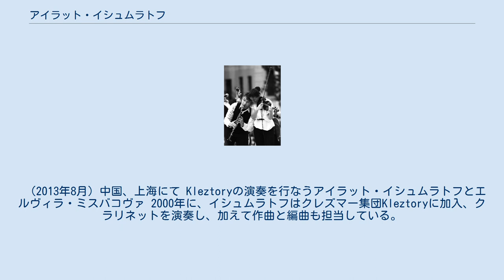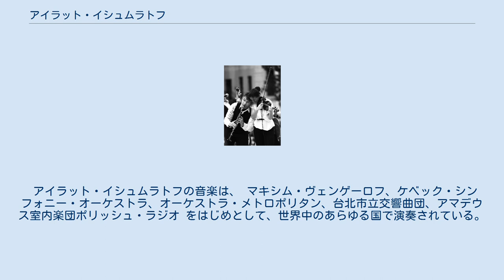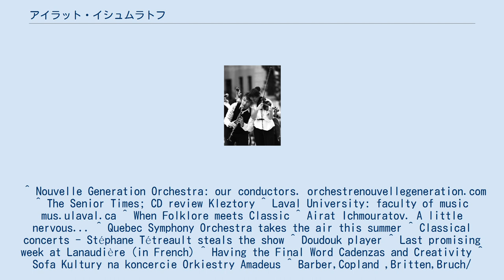アイラット・イシュムラトフ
アイラット・ イシュムラトフ（Airat Rafailovich Ichmouratov, 1973年6月28日) は ロシア系カナダ人の作曲家、指揮者、クレズマーのクラリネット奏者。彼は、モントリオールに拠点を置くヌーヴェル・ゲネラスィオン室内楽団における指揮者および作曲家、クレズマー集団Kleztoryのクラリネット奏者、カナダ、ケベック所在のラバル大学の客員教授である。 イシュムラトフは、ロシア、タタールスタン共和国の首都であり、同国最大の都市であるカザンで生まれ育つ。カザン音楽学校N3、カザン音楽大学、そしてカザン芸術学校にてクラリネットを学び1996年に卒業。 1998年には、イシュムラトフはカナダのモントリオールに移住し、モントリオール大学にて修士号を獲得。 モントリオール大学での指揮の博士号の獲得（2005年）後、イシュムラトフの指揮者としての最初の仕事はケベック市に拠点を置く室内楽団レ・ヴィオロン・ドゥ・ロイでのものであった。
ここで彼はバーナード・ラバディーの指揮補佐を担当。
イシュムラトフは、2009〜2011年の間ケベック・シンフォニー・オーケストラの専属指揮者に任命されている。
同期間にはイスラエル出身の指揮者兼作曲家ヨアフ・タルミのサポートを担当。
 （2013年8月）中国、上海にて Kleztoryの演奏を行なうアイラット・イシュムラトフとエルヴィラ・ミスバコヴァ 2000年に、イシュムラトフはクレズマー集団Kleztoryに加入、クラリネットを演奏し、加えて作曲と編曲も担当している。
 アイラット・イシュムラトフの音楽は、 マキシム・ヴェンゲーロフ、ケベック・シンフォニー・オーケストラ、オーケストラ・メトロポリタン、台北市立交響曲団、アマデウス室内楽団ポリッシュ・ラジオ をはじめとして、世界中のあらゆる国で演奏されている。
 ^ Nouvelle Generation Orchestra: our conductors. orchestrenouvellegeneration.com ^ The Senior Times; CD review Kleztory ^ Laval University: faculty of music mus.ulaval.ca ^ When Folklore meets Classic ^ Airat Ichmouratov. A little nervous... ^ Quebec Symphony Orchestra takes the air this summer ^ Classical concerts - Stéphane Tétreault steals the show ^ Doudouk player ^ Last promising week at Lanaudière (in French) ^ Having the Final Word Cadenzas and Creativity ^ Sofa Kultury na koncercie Orkiestry Amadeus ^ Barber,Copland ,Britten,Bruch/ Discography , La Primavera, Kazan Chamber Orchestra Archived 2016年2月26日, at the Wayback Machine. ^ KLEZMER – Première Recordings ^ Kleztory releases ^ Shostakovich,Weinberg,Ichmouratov ^ Le Vent du Nord Symphonique Archived 2015年11月24日, at Archive.is ^ discography/ Carte Postale Archived 2015年9月15日, at the Wayback Machine. ^ Beethoven Violin Concerto with klezmer cadenzas by Ichmouratov Archived 2015年11月24日, at Archive.is